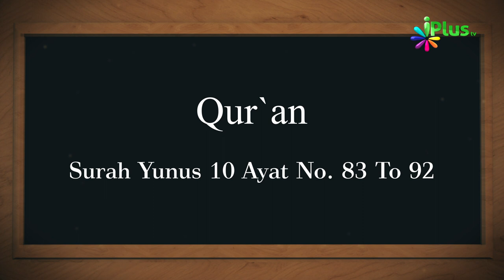27 May 2019 Ko Sawaal In Aayaton Mein Se Hoga In-Sha-Allah